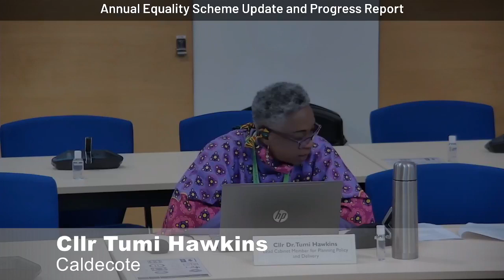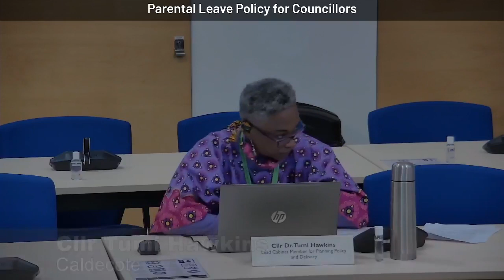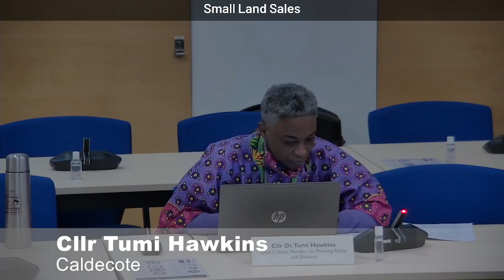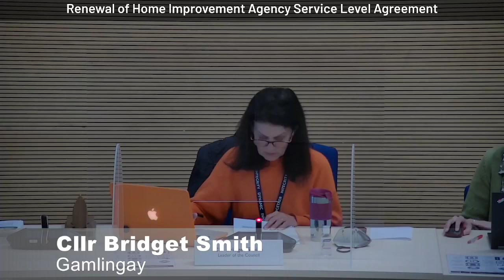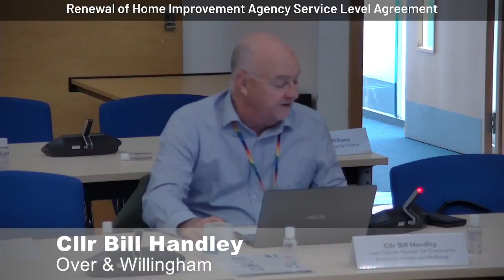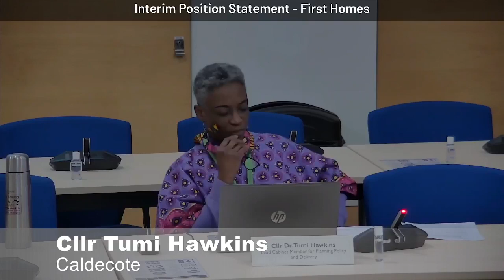Cabinet meeting - 22 March 2022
Meeting of the South Cambridgeshire District Council Cabinet - 22 March 2022